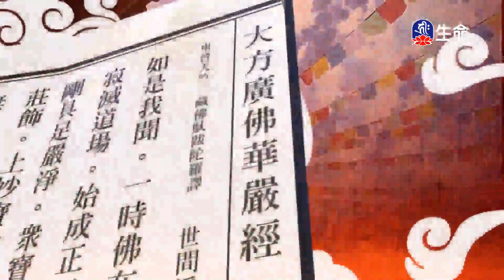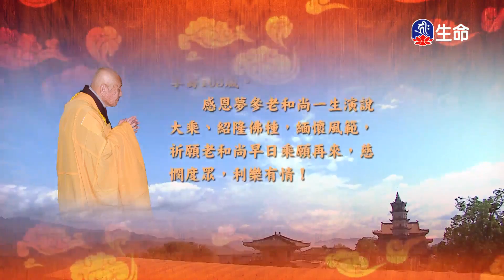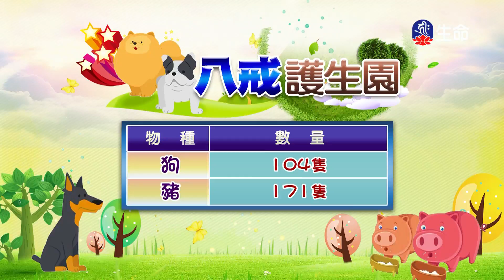華藏世界品(6)夢參老和尚_長老法語_(lifetv_20210124_23：00)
長老法語_華藏世界品(6)夢參老和尚。